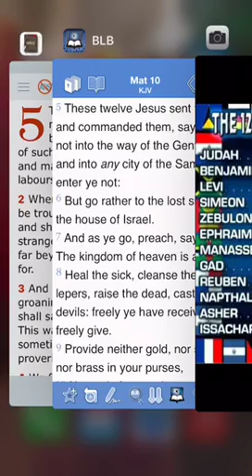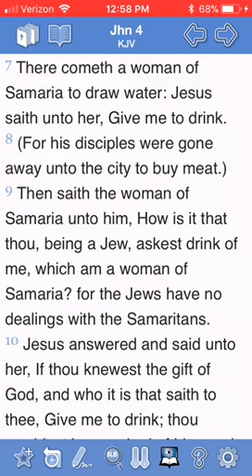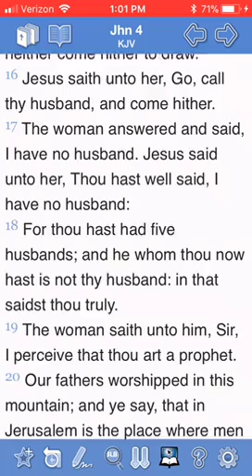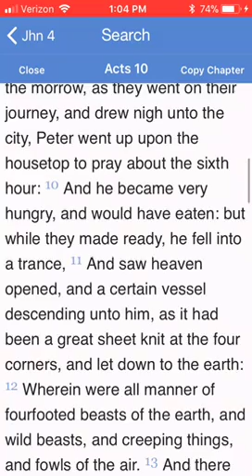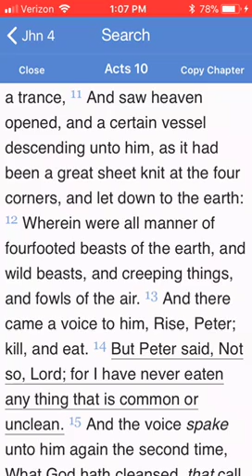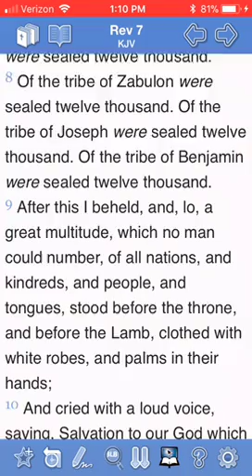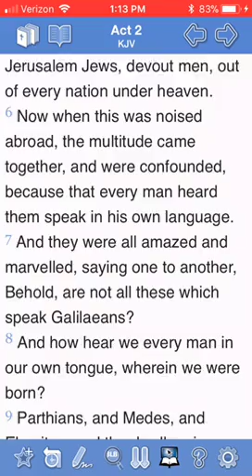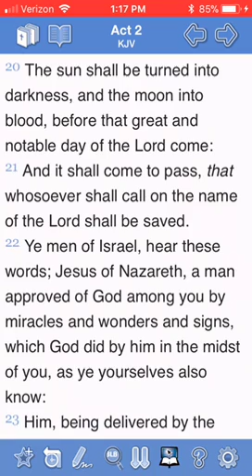Did The Apostles Disobey The Lord?????